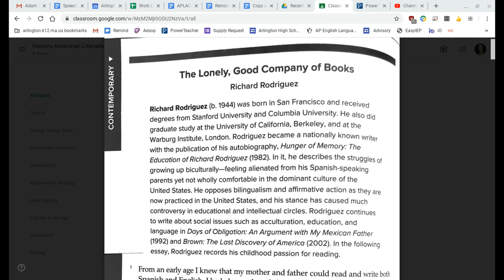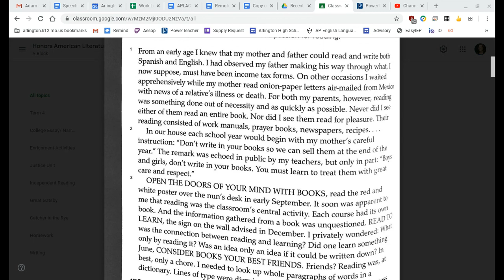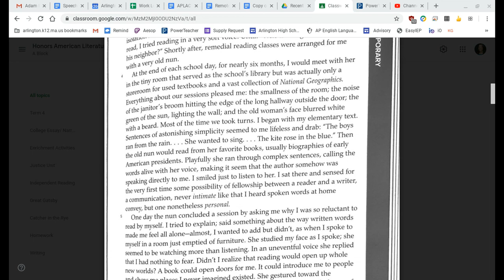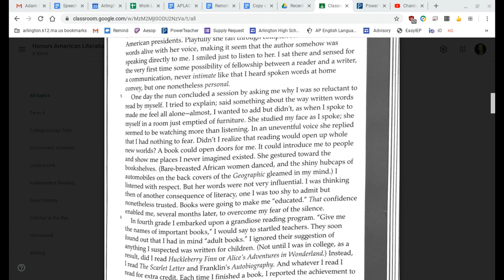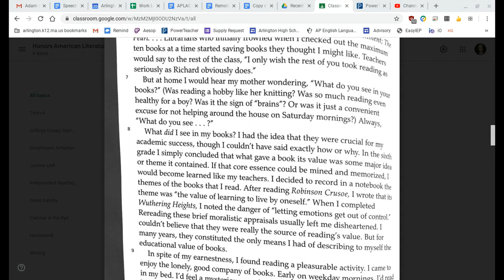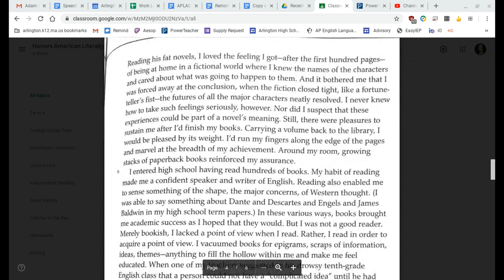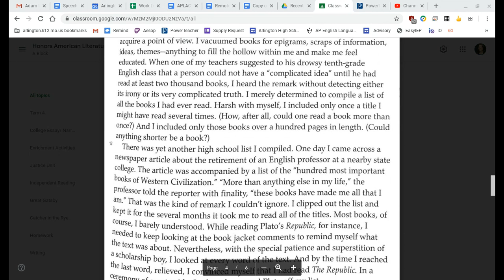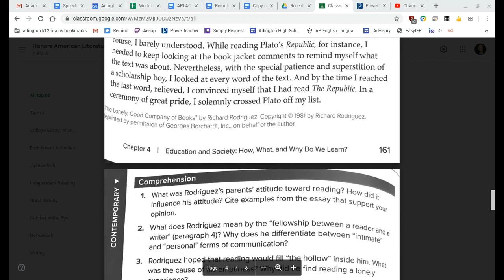Rodriguez Audiobook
Audiobook of Richard Rodriguez " The Lonely, Good Company of Books"